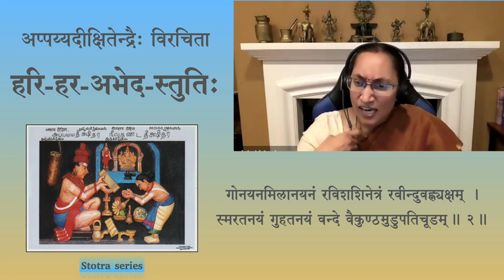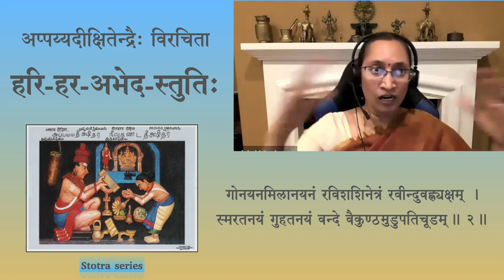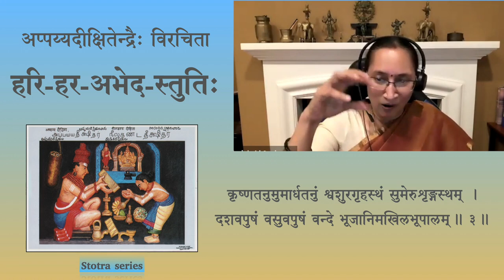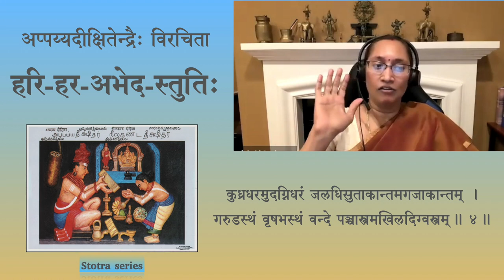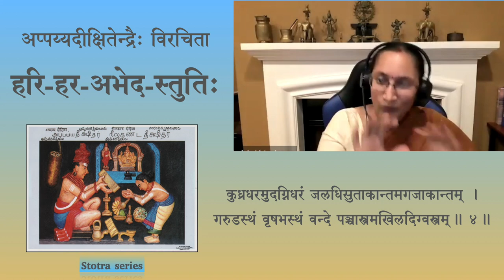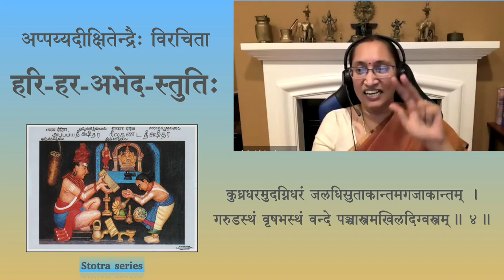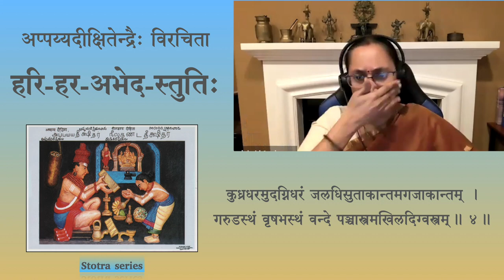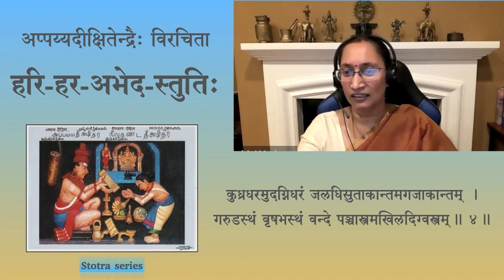Stotra series — Hariharabhedastuti — Session 02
Hariharābhedastuti by Srimad Appayya Dikshita

Session 01 - Sloka 2, 3 & 4

गोनयनमिलानयनं रविशशिनेत्रं रवीन्दुवह्न्यक्षम् ।
स्मरतनयं गुहतनयं वन्दे वैकुण्ठमुडुपतिचूडम् ॥२॥
कृष्णतनुमुमार्धतनुं श्वशुरगृहस्थं सुमेरुशृङ्गस्थम् ।
दशवपुषं वसुवपुषं वन्दे भूजानिमखिलभूपालम् ॥३॥
कुध्रधरमुदग्निधरं जलधिसुताकान्तमगजाकान्तम् ।
गरुडस्थं वृषभस्थं वन्दे पञ्चास्त्रमखिलदिग्वस्त्रम् ॥४॥